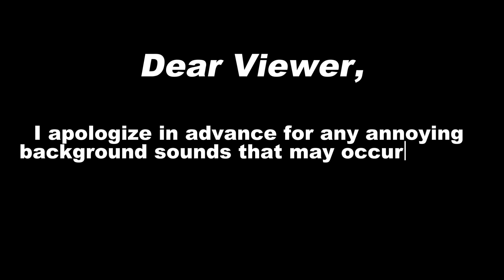Gardens in WHAT?!? | First Time Watching Queen Charlotte: A Bridgerton Story Episode 5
I hope Lady Bridgerton's garden gets bloomed.

0:00 Intro/Memory Refresher
6:02 Reaction
45:47 Outro/Unpacking